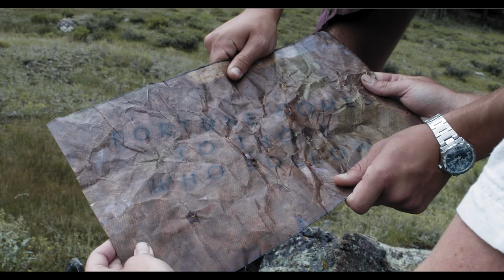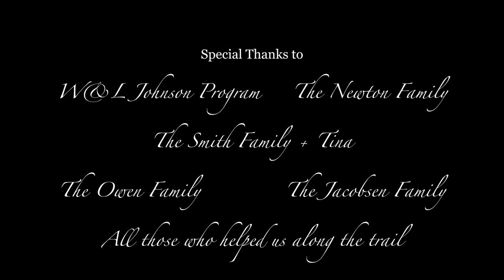BEFORE YOU CROSS | Short Film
In August of 2022, three friends and I traveled over 5,000 miles from Alabama to the Oregon Coast and back to shoot this short film. We spent three whole weeks on the road, sleeping mostly in tents and occasionally in our car (a 1999 Chevy Suburban). We spent a large chunk of our travels on the TransAmerica Trail, a cross-country off-road bike trail. We filmed scenes in four National Parks (Great Sand Dunes, Black Canyon of the Gunnison, Canyonlands, and Crater Lake), many state parks, and some other beautiful locations along the trail. This entire trip is thanks to a $9,000 grant from Washington and Lee University's Johnson Program and all those who offered supplies or support along the way. We couldn't be more excited to share this 18-month process with y'all, and we hope you enjoy it.

"BEFORE YOU CROSS" (2023)

Starring: Jak Krouse & Teddy Jacobsen
Video by: Chris Torre
Sound by: Ned Newton
Edited by: Ned Newton & Teddy Jacobsen
Created by: Ned Newton, Jak Krouse, Teddy Jacobsen & Chris Torre
Song: Guardian Girl - SPURGE